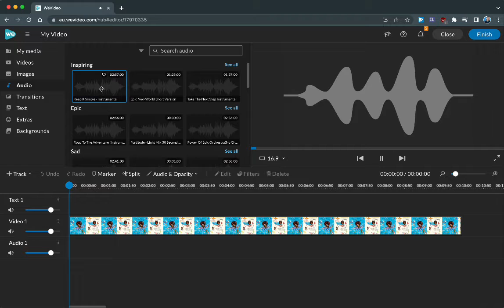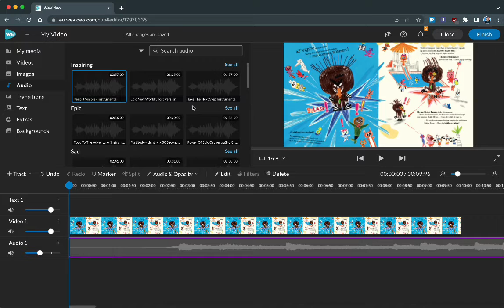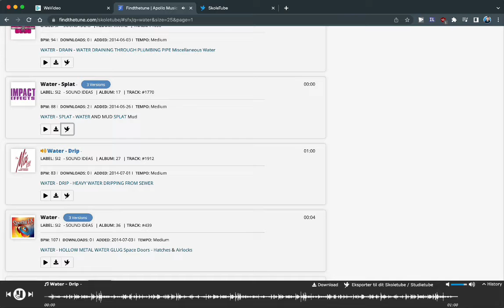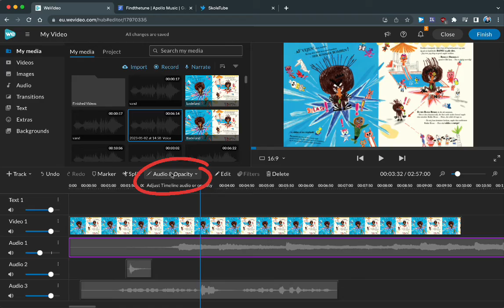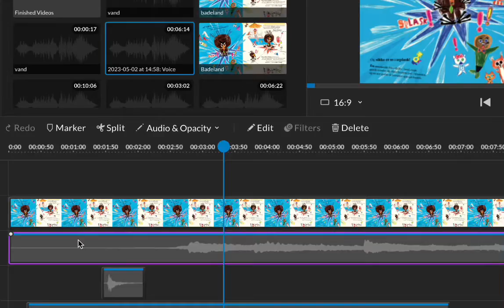Indsæt lyde og rediger lydende i WeVideo (Skoletube)